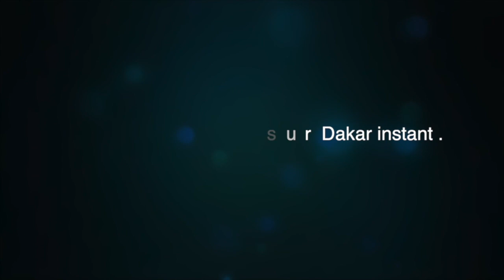Niang kharagne Lo Rénove la mosquée de son quartier aux parcelles assainies u 10 , écoutez le